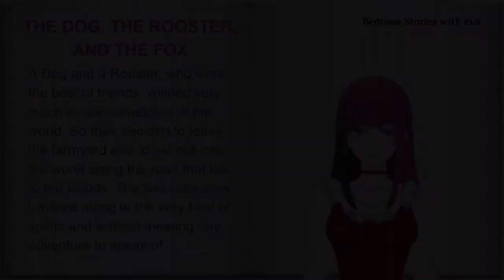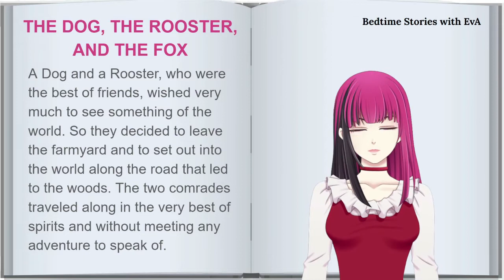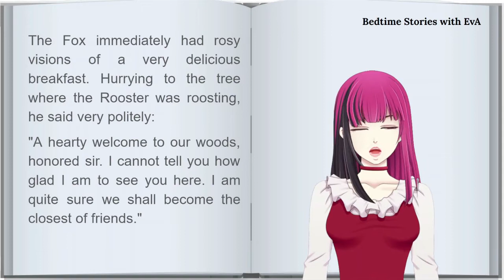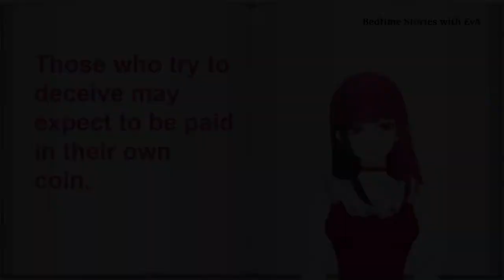Bedtime Stories with EvA | Aesop's Fable : The Dog, The Rooster, and the Fox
Bedtime Stories with EvA presents Aesop's Fable: The Dog, The Rooster, and the Fox

Book:
The ÆSOP forCHILDREN